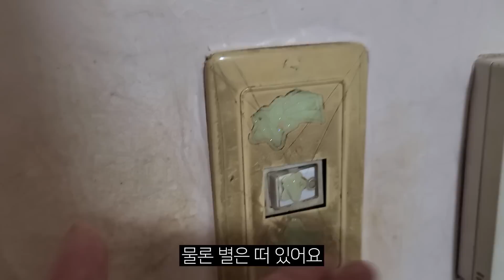피카츄 피카피카!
선생님들 덕분에 제가 먹고삽니다. 늘 감사합니다!

[후원해주신 분들]

박종환 철물점 사장님들은 뭔 말을 해도 다 잘 알아들으셔서 척척 내주는 거 같아요.
전 테프론테이프가 항상기억이 안나서 하얀 실같은거 달라고합니다ㅋㅋㅋ
아 이번영상에도 리모델링이 좀 들어갔쥬?
아 근데 너무 티가 안나요..ㅋㅋㅋㅋ안나안나안나흐이...ㅠㅠ
그래도 안바꾼것보다 나으니 만족쿠 합니다ㅋㅋㅋㅋ
이번에 한 작업이 전기쪽이라 이게 많이 했던 건데도
긴장이 많이 됩니다 ㅋㅋㅋㅋㅋㅋㅋㅋ그래도 전기구이 안되고 이렇게 살아서
종환 님의 부를 노나가지고 이만한 해피엔딩이 어디있겠습꽈ㅋㅋㅋㅋㅋ
챙겨봐 주시는 것도 감사한데 늘 어깨 쓰담쓰담 힘주셔서 너무 감사합니다!

교문동주민 헉 구리시청ㅋㅋㅋㅋ알쥬알쥬 교문동 사시나봐요
존함마저 교문동 주민 ㅋㅋㅋㅋㅋ
보기 좋다고 이쁘게 봐주시니 제가 더 고맙습니다. 응원해주셔서 정말 감사합니다!!
제가 오늘은 구리쪽을 향해 인사한번 올리고 잠 자겠습니다!!

s99823935 아이고 선생님!! 선생님도 부자되세요. 같이 우상향길 가봅시다! 고맙습니다!!!

문기태 영상 올릴때마다 좀 봐줄만했음 좋겠다 생각하는데 재미있게 봐주셔서 감사해요!
건승하십시요!

김두한 두한님 후원감사드리옵니다!!

왕호랭이 오마나 소서윗한호랭이님 처서까지 챙겨주시다니?ㅋㅋㅋㅋ
넵 오늘 운동다녀오는데 낮인데도 습한것도 덜하고 여름 다갔구나 싶었어요!!
균형있게 식사할테니 호랭님도 식사거르지 마시옵고 남은 한주도 화이팅입니당!!!

[인스타 없습니다!]